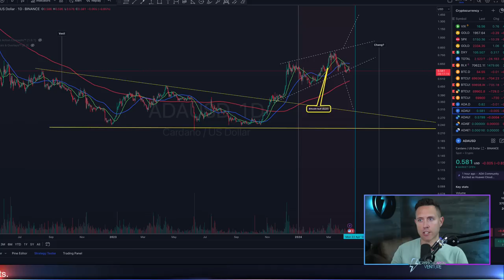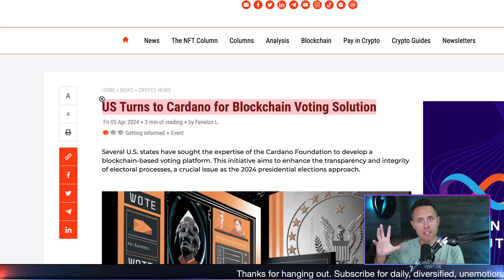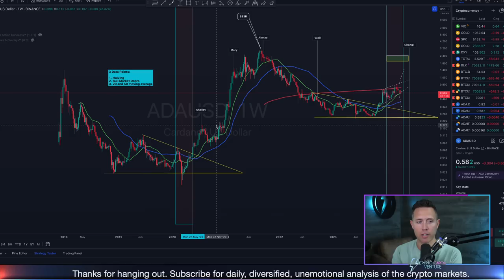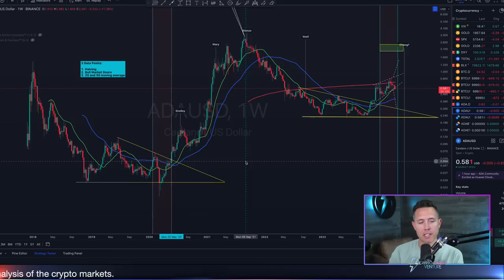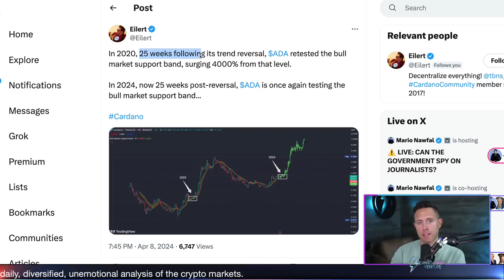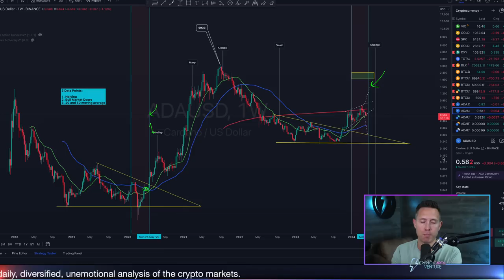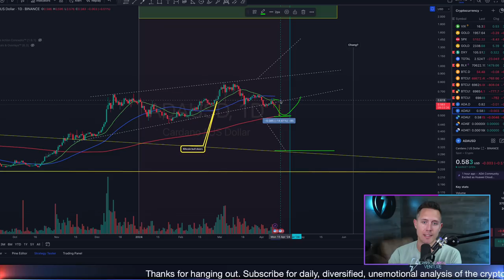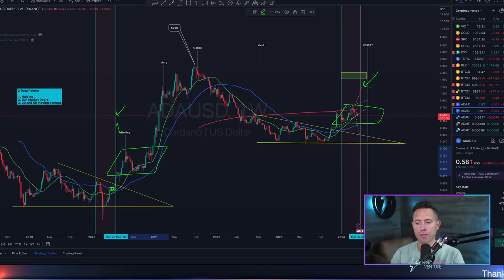CARDANO Locks MAJOR Partnership! ADA Macro Looks BULLISH!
In this video, I delve into the journey of tracking Cardano (ADA) prices over the past two years, emphasizing its value as an investment from a value investor's perspective despite recent negative headlines. I argue for Cardano's long-term potential by analyzing its price charts in detail, from a macro perspective to short-term price movements. A significant focus is on the recent news about EMURGO's partnership with Huawei Cloud to expand the Cardano network and scale Web3 solutions in Asia Pacific, highlighting the importance of this development for Cardano's future. I discuss the foundational strengths of Cardano, such as its decentralization, security, and scalability, and how these factors differentiate it from other cryptocurrencies. Additionally, I touch upon the need for liquidity through the introduction of stablecoins like USDC and USDT to unlock further growth. The video also provides a technical analysis of ADA's price action, considering both historical patterns and current market dynamics, to project possible future movements. By the end, I reflect on the cryptocurrency market's challenges and Cardano's place within it, stressing patience and a long-term outlook for investors.

Intro 00:00
Massive Cardano / Huawei news 00:50
Why Cardano is bullish 1:20
Cardano scalability and liquidity 2:50
More on Huawei news 3:20
Cardano macro different perspective 5:35
Weekly ADA moving averages 9:45
Short term ADA price action 11:35